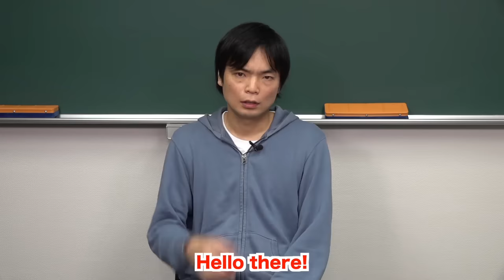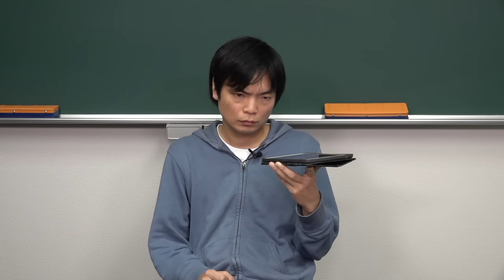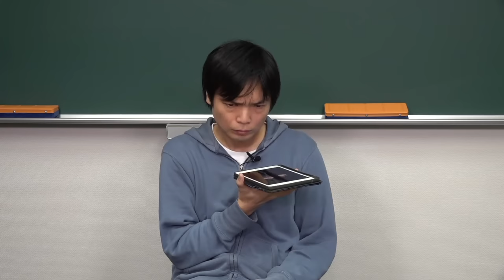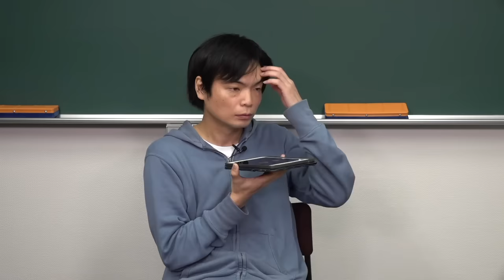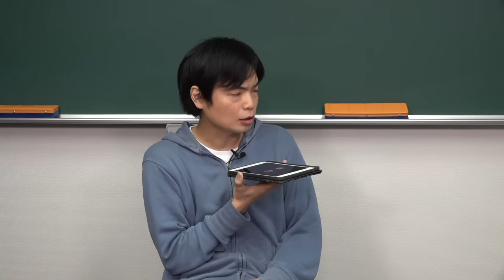ただよびに西きょうじ先生が加入【講座紹介】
‹出演者情報›
もりてつ
発音指導士